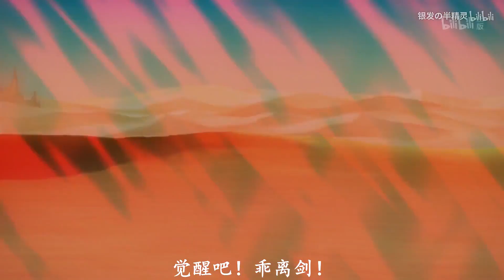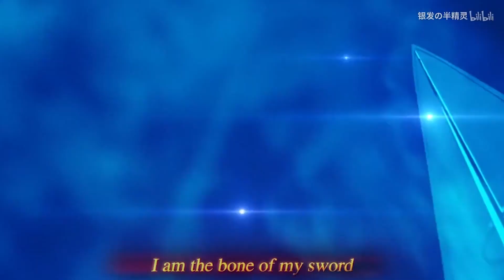[ AMV ] Mix Anime - Digital World